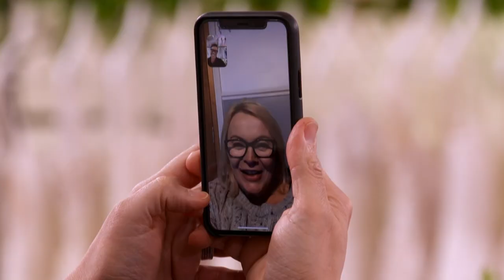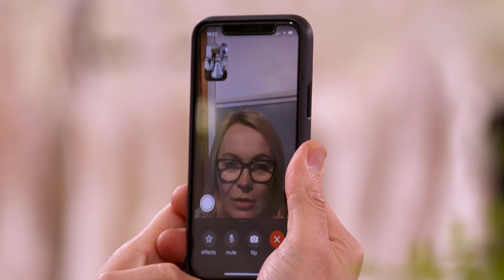Drag Queen Finds The Perfect Extravagant Yet Traditional Dress | Say Yes To The Dress Lancashire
Steve is walking down the aisle as his drag queen persona Orla and is looking for a wedding dress that has the perfect balance of extravagance and traditional flare.